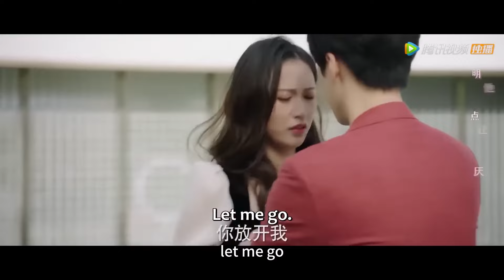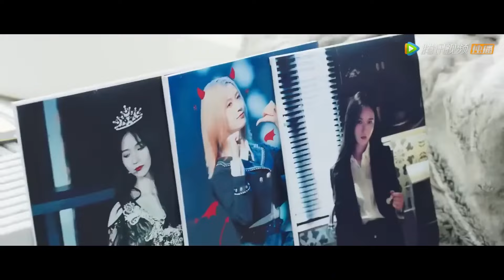全集Full Version 💗狼狗弟弟逆襲歸來，強勢奪走禦姐初夜，只為留住她！ 《拜托了！姐姐》